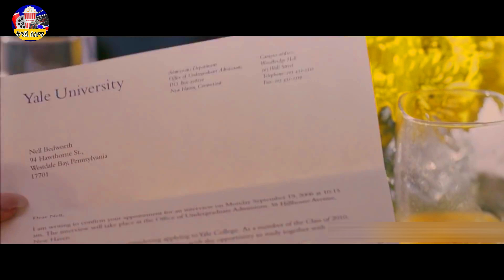ከእንቅልፏ ስትነሳ እራሷን ወንድ ሆና አገኘችው ሴት | It's boy girl things | Tenshwa Cinema | Sera Film | Film Wedaj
አንድ ቀን ጠዋት ሁለት ጎረቤቶች በድንገት አስከሬን ተለዋወጡ። ሁልጊዜም በመጥፎ ቃላት ውስጥ ነበሩ, ስለዚህ እድሉን ይጠቀማሉ አንዳቸው የሌላውን ስም ያበላሻሉ, ነገር ግን አሁንም ለማቆም እና ወደ ሰውነታቸው የሚመለሱበትን መንገድ ይፈልጉ.

የፊልም ስም=  It_s a Boy Girl Thing

MOVIE NAME= It_s a Boy Girl Thing

Amharic film
Amharic movies
Ethiopia
ethiopian movie
ትርጉም
ትርጉም ፊልም
አማርኛ ትርጉም ፊልም
ፊልም በአማርኛ
የኢትዮጵያ ፊልም
Ethiopian film
amharic film
አማርኛ ፊልም
አዲስ ፊልም
movie explained
የፊልም ታሪክ ባጭሩ
amharic story